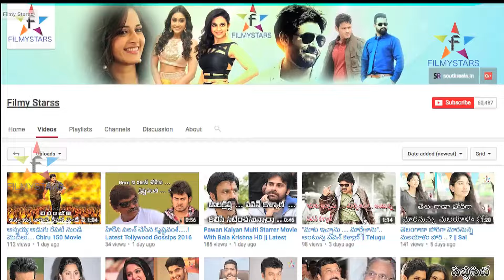Senior stars are in their real life, the characters , you know?...? || Filmystarss